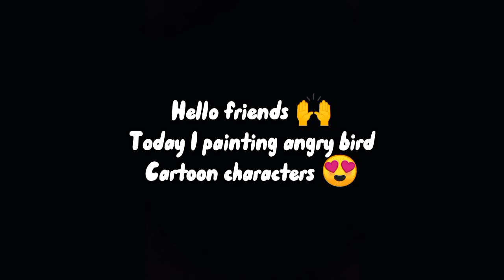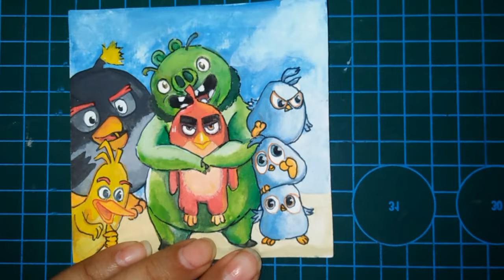angry bird cartoon characters painting :)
angry birds animation characters painting
how to draw an angry bird
draw angry birds
acrylic painting of cartoon characters
angry bird characters
angry birds episodes
drawing angry bird
angry birds animation characters painting | you got talent